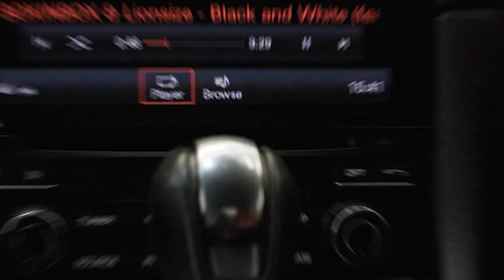PORSCHE BOXSTER 718 ติดตั้งชุดลำโพงตรงรุ่น PLUG&PLAY เข้าช่องเดิมด้วยลำโพง GROUNDZERO | Mirage Audio